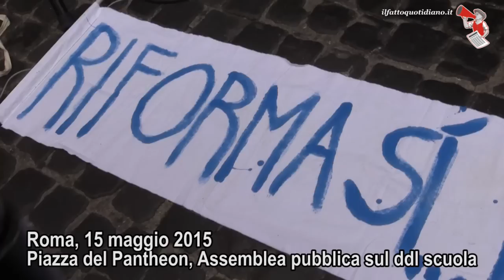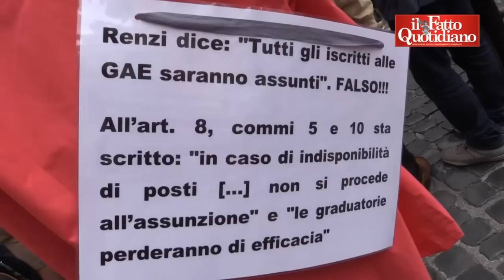Civati sul video della lavagna: "Renzi come il Woody Allen di Zelig: auto interviste"